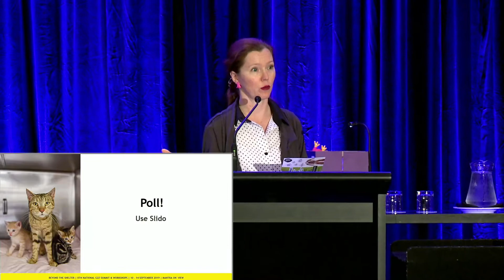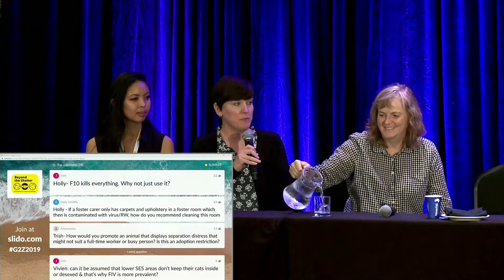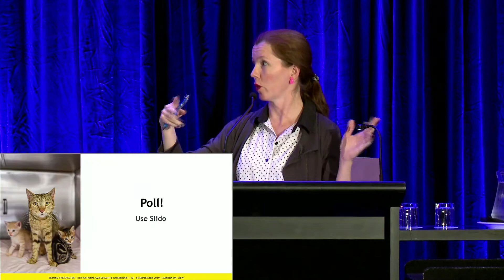G2Z2019 Session 6 Question time Trish McMillan, Vivien Tran, Holly Putnam